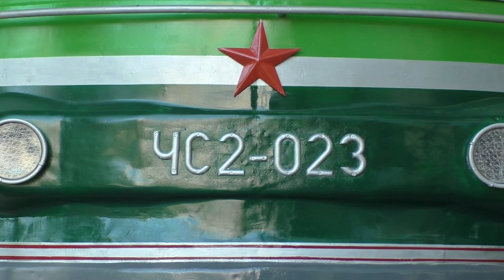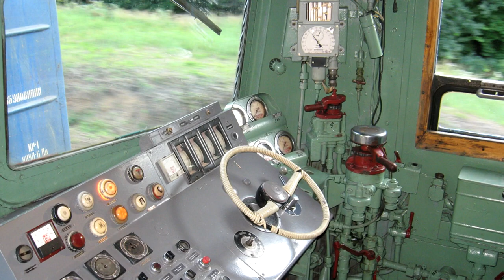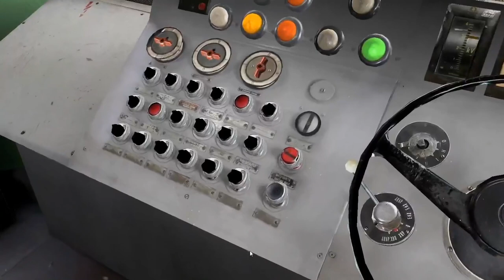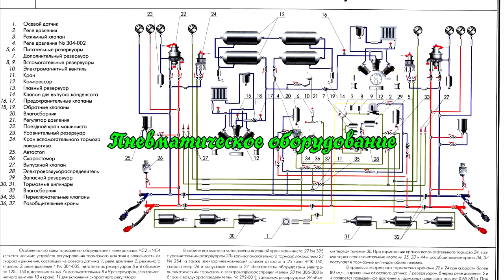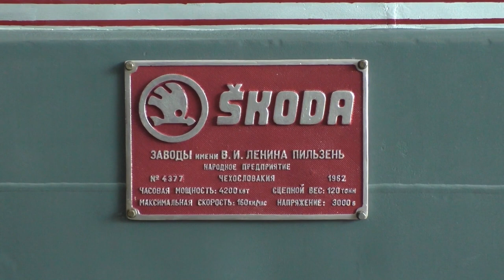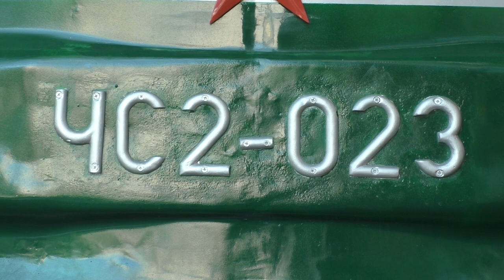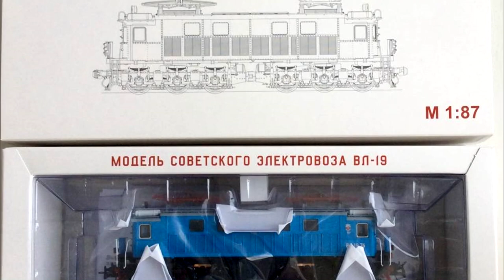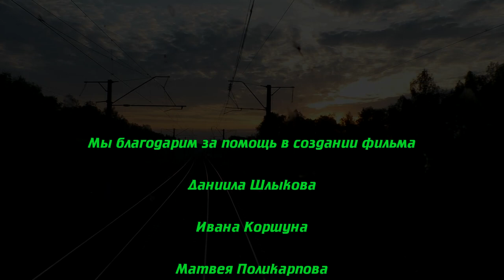Электровоз-"Чебурашка". Большой обзор электровоза ЧС2 / Locomotive -"Cheburashka"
Дорогие друзья!
Вот он, большой обзор "Чебурашки", легендарной машины ЧС2, который может не нравиться только бездушным!
Dear friends!
Here it is, a great review of "Cheburashka", the legendary car CHS2, which can only be disliked by the soulless!
Сайт компании Eurotrain, где можно посмотреть и заказать железнодорожные модели, и их группа в ВК:
В фильме использованы фотографии с ресурсов Паровоз ИС и TrainPix:
При создании ролика использовались фрагменты видео со следующих каналов:
Благодарим Алексея Гилимовича и Даниила Шлыкова за помощь в создании фильма.
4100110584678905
а также WebMoney:
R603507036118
Большое спасибо!